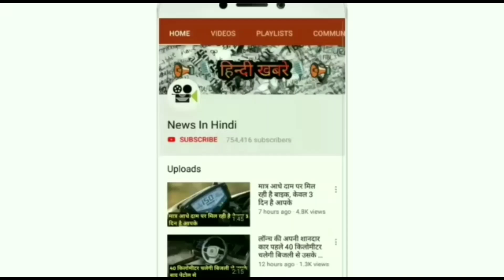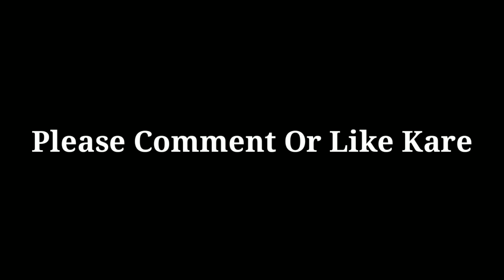💥दीवाली तक लॉन्च होगी ये Mini SUV CX कीमत मात्र 5 लाख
Note - 5 lakh X showroom hai ye apko 5.6 tak ki Padegi

thanks 4 Support all